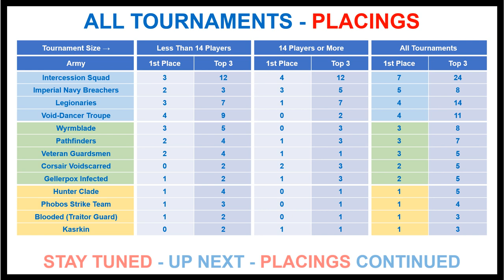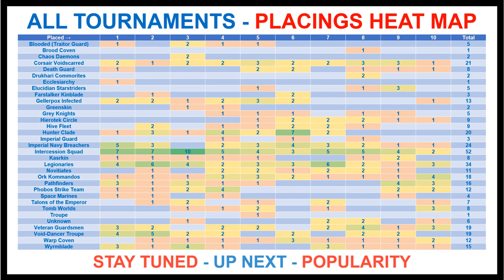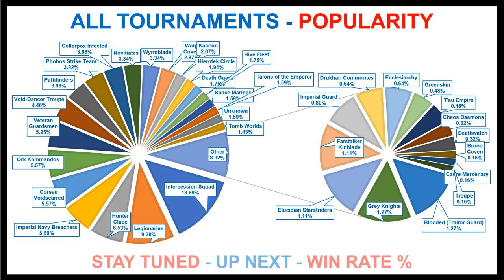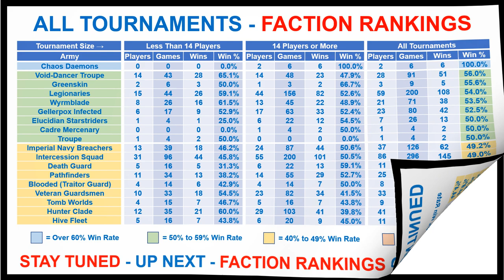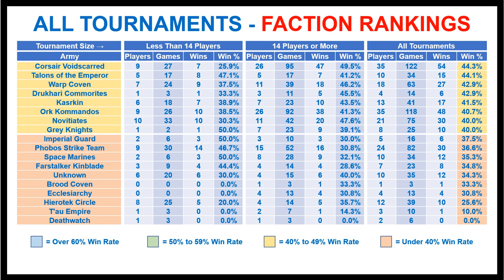Kill Team - Monthly Stats Show - WIN RATES & Tournament WINS, EVERY FACTION ranked - December 2022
Kill Team - Monthly Stats Show for December 2022.

Every Faction Ranked:

✅ Win Rate %

What We do Differently:

We specialise in bringing you the latest Warhammer Kill Team Tournament results from across the globe. We analyse all the results and calculate win rates, player placings and more. We don't just include GT Tournaments, we include EVERY Kill Team TOURNAMENT, meaning our stats are drawn from the largest set of data, so are the most inclusive and we believe the most accurate assessment of the game, be it at a GT or down your local gaming store.

UK  --  🇬🇧

👉 Amazon Prime Student 6-Month Trial 👈
👉 Amazon Wedding List 👈

Europe  --  🇪🇺

Regards

⏱️TIMESTAMPS⏱️

0:00 Intro
0:03 Monthly Round Up
0:19 Tournament Placings - Part One
0:49 Tournament Placings - Part Two
1:08 Placings Heat Map
1:34 Faction Popularity
2:18 Win Rate Percent %
2:37 Faction Rankings - Part One
3:38 Faction Rankings - Part Two
4:25 End Title